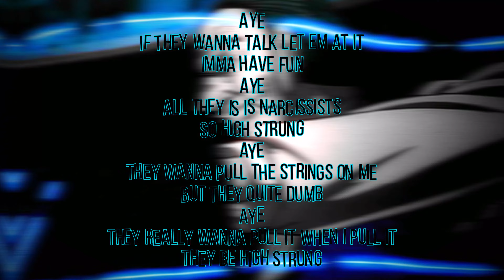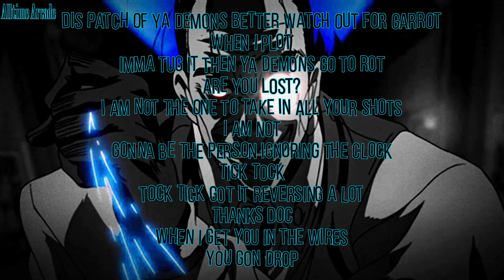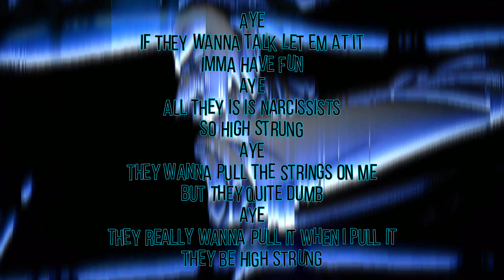WALTER DORNEZ RAP 1 "High Strung" | Hellsing Ultimate Ft. @TastelessMageOfficial Prod.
CREDITS LIST -

Producer/Beat Maker - @prodbyONE
Written By - Alltime Arcade & @TastelessMageOfficial
Vocals By - Alltime Arcade & @TastelessMageOfficial
Mixed By - Alltime Arcade & @TastelessMageOfficial
Thumbnail By - Alltime Arcade

Link to original beat used -